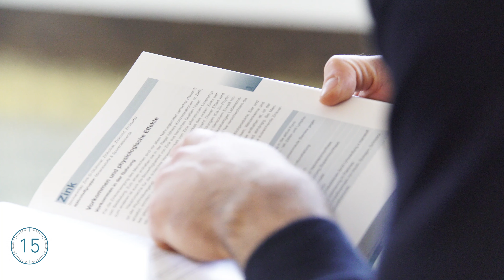Fit nach durchfeierten Nächten 🥂🍾 Biogena 60 Sekunden Wissen in der Faschingszeit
Die Faschingszeit wird nicht umsonst auch närrische Zeit genannt 🤡👻🤴 : Neben den vielen Faschingskrapfen wird auch gerne das ein oder andere Glas zu viel getrunken. 🍾🥂 Auf die Partylaune folgt dann am nächsten Tag leider oft der Kater. Der Alkohol ist nämlich ein regelrechter Mikronährstoffräuber und entzieht uns wichtige Vitamine, Mineralien und Spurenelemente.

▶️  Was du dagegen tun kannst, erfährst du in diesem Video!